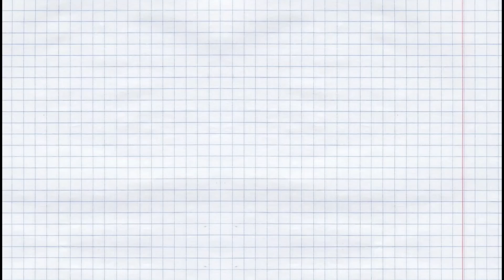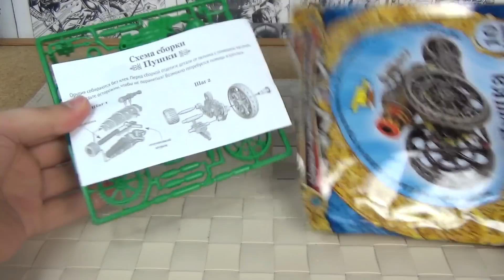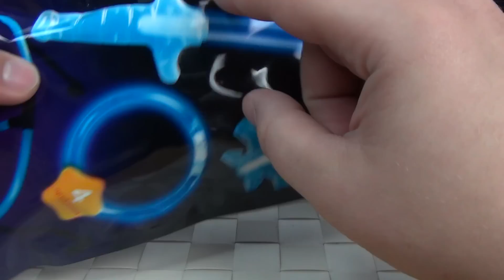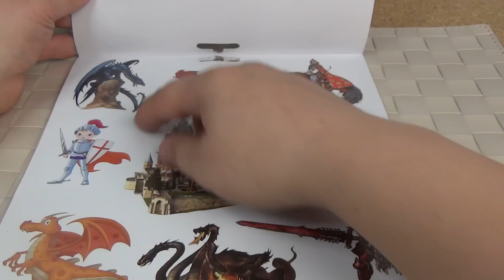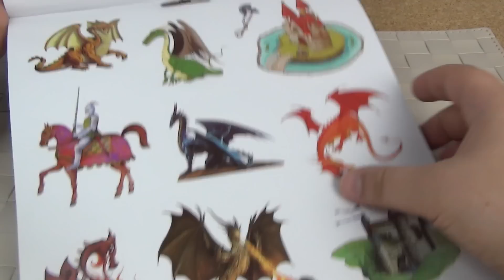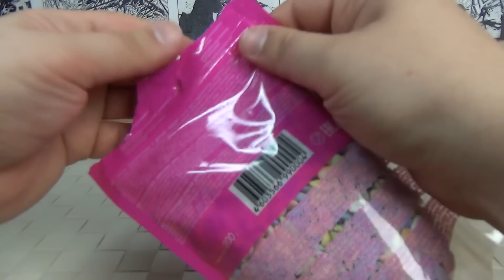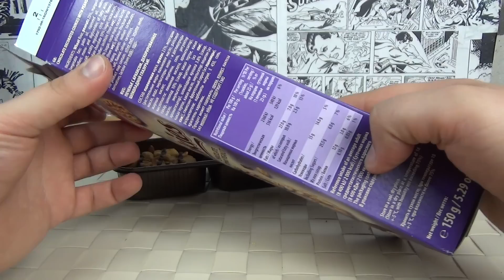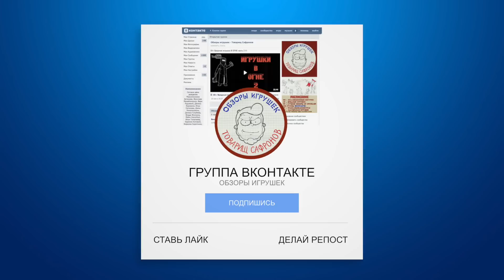Закупка из Фикс Прайс - Фокусы, Ретро Машинка, Светящиеся палочки, Цветные семечки и другое